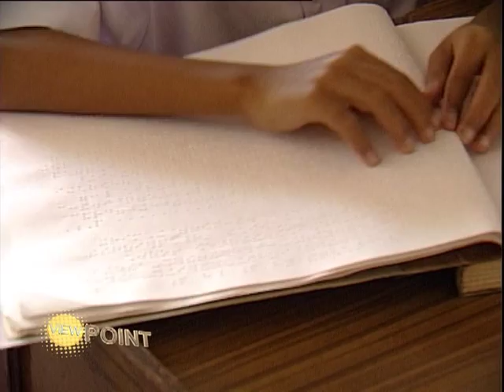Viewpoint - World Blind Union 1/3.mp4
Viewpoint "World Blind Union" break 1 on air Thursday 8th , March 2012 , 7 p.m. on ASEAN TV / True 99